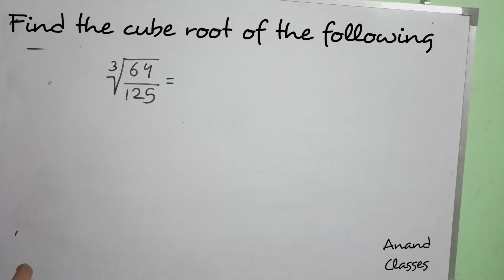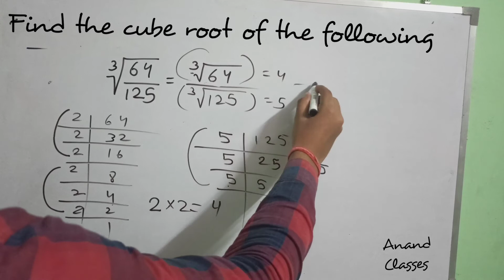Find the cube root of 64/125. || How to find cube root?? || Cube root kaise nikalte hai?